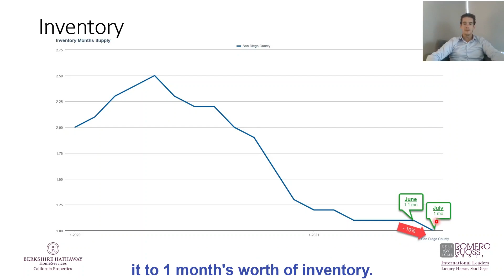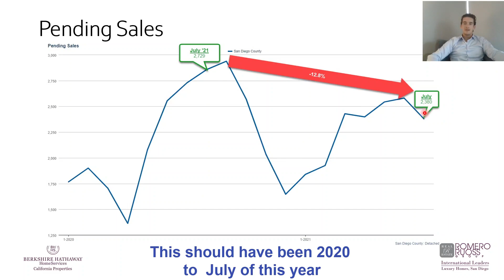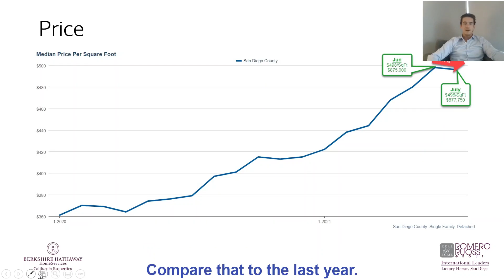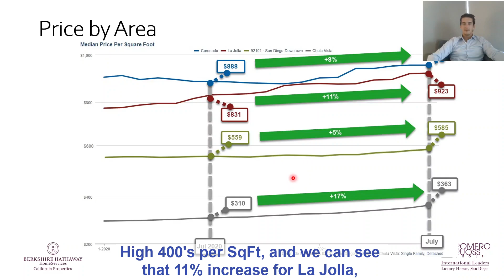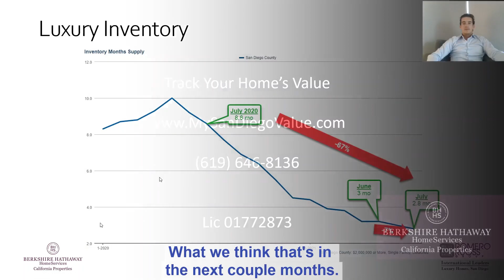August Housing Market Update - San Diego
Keep up to date with the Real Estate San Diego Market Update. We will be discussing home prices including in Coronado, La Jolla, San Diego, and Chula Vista. Make informed decisions when looking at homes in San Diego